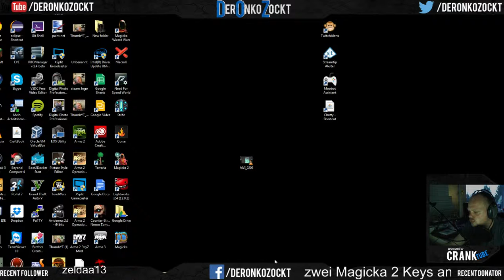Magicka 2 Live Stream Game Play German Deutsch Lets play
► LiveStream: Magicka 2
In einer Welt, die von Zauberern nach den Zauberer Kriegen fast komplett befreit wurde, liegt es an vier tapferen Zauberern diese zu retten. Geleitet von Vlad, der mit Sicherheit kein Vampir ist, machen sie sich auf den Weg. Doch werden sie bestehen können? Und wer ist steht ihnen am meisten im Weg, vielleicht doch sie selbst?

«MAGICKA 2 Gameplay German»
Chaos Koop Spiel von Pieces Interactive / Paradox Interactive (2015).

«LiveStream MAGICKA 2 GamePlay German»
Kommentiertes Gameplay von Onko (2015).

► Wenn ihr über diese Links einkauft, könnt ihr mich ohne weitere Zusatzkosten bequem nebenbei unterstützen: